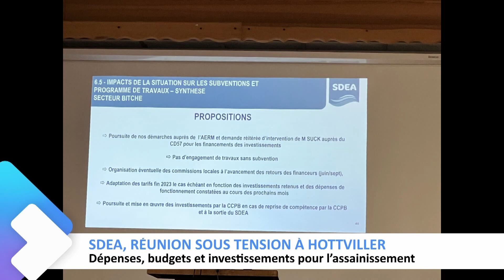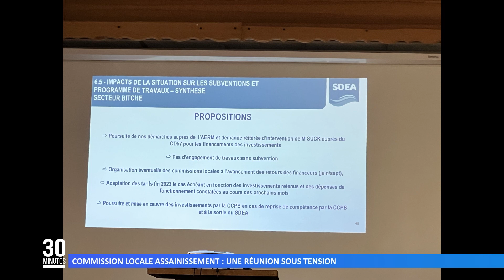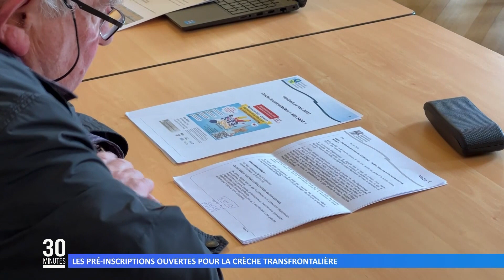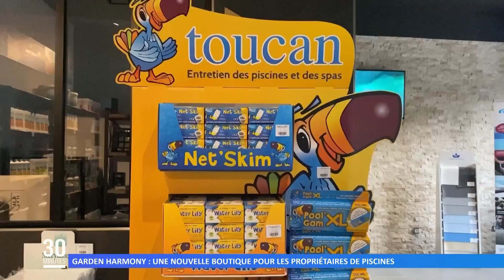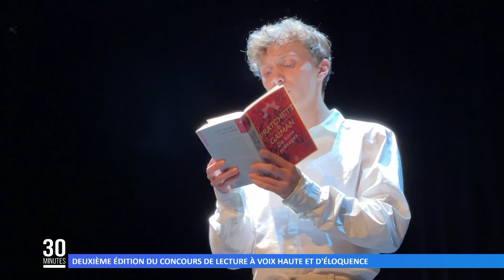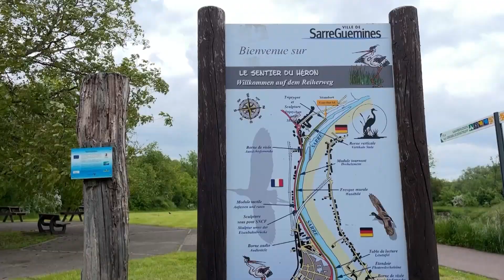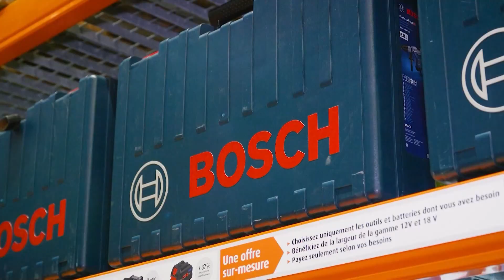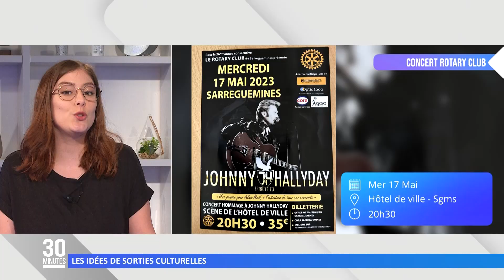L’intégrale de l’émission du 17 mai 2023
Retrouvez dans cette émission :
00:00 L’actu du jour
01:49 Commission locale assainissement : une réunion sous tension
03:12 Les pré-inscriptions ouvertes pour la crèche transfrontalière
04:50 Du stade vers l’emploi, une nouvelle forme de recruter
05:53 Une nouvelle boutique pour les détenteurs de piscines
06:24 La Musique Municipale de Sarreguemines a fêté son 140e anniversaire
08:08 Deuxième édition du concours de lecture à voix haute et d’éloquence
10:34 La météo
14:52 « Zepp et Léonie : Les étapes d’une vie intense » : la mémoire d’une famille Mosellane
23:53 Aides à domicile : un métier humain, indispensable au lien social